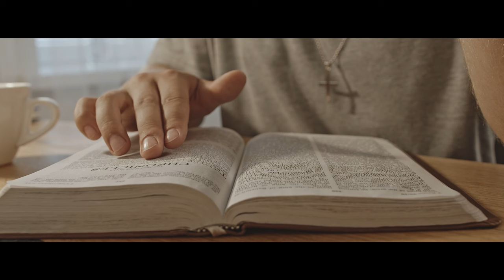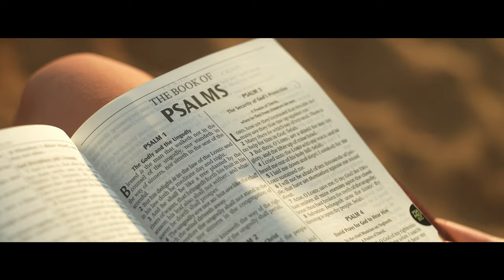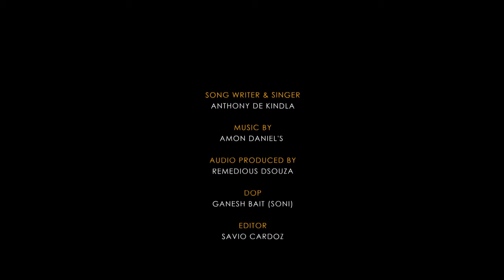Jezu Amchem Jivit | New Konkani Song 2024 | Singer & Lyrics: Anthony De Kindla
Amon Daniel's

Produced By
Postplug Studio

Director & Editor
Savio Cardoz

DOP
Ganesh Bait (Soni)

Make-Up
Cynthia D'Souza

Tej Kiran Studio, Matunga

Filmed At
Zen Studio, MAHIM

Edited At
Postplug Studio

Youtube SEO
Suyog Awale

Studio Assistant
Omkar Mahtre

Shooting Equipment
Aditya Achrekar

Special Thanks
Mathew Cardoz
Rozario Dsouza
Lawrance Rodrigues

konkani story songs